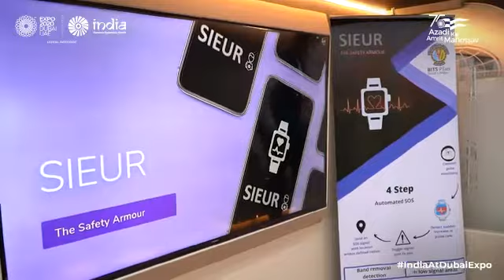Expo 2020 Dubai | India Pavilion | Mr. Ritik Jain, Founder of Sieur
Mr. Ritik Jain, Founder of Sieur, talks about how Sieur is going to be the new and the most trustworthy, safety armour in the market.

Watch this video to learn more about the high-tech mechanism of Sieur.